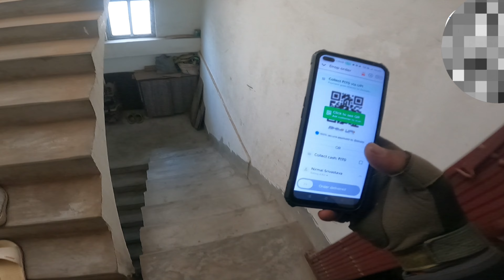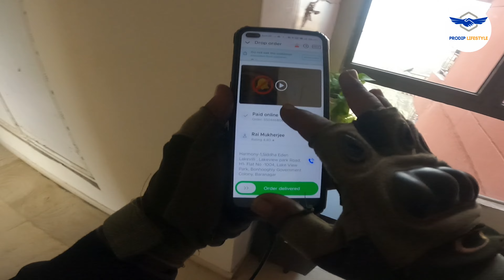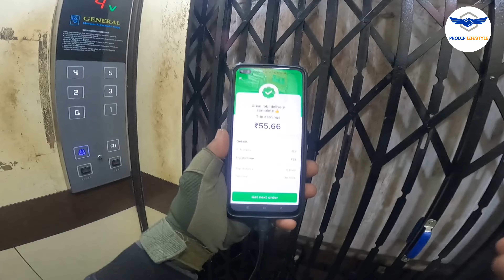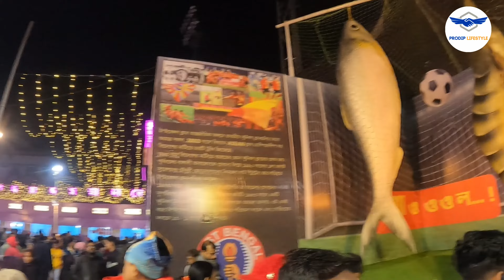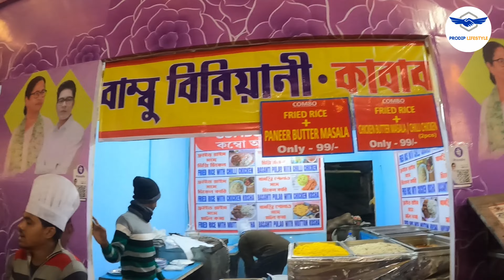Ladies Customer গুলো একটু সবসময় বেশি বোঝে || নালেঝোলে দমদম খাদ্য মেলা 2024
বন্ধুগণ তোমাদের সাথে আর কি নতুন ভিডিও শেয়ার করলাম। ভিডিওটা আপলোড করতে একটু দেরি হয়ে গেল যাইহোক ক্ষমা দৃষ্টিতে দেখো। যাদের ভিডিও আমি সকাল বিকাল দেখি তাদের সাথে যখন খাদ্য মেলায় দেখা হল বেশ আমার কাছে ভালো লেগেছে তোমাদের সাথে শেয়ার করলাম প্লিজ ভিডিও সঙ্গে কর দেখার অনুরোধ রইলো।

Keyword -
Bengali vlog video
Bengali YouTube video
Bengali blogger prodip
kolkatar Prodip lifestyle
Kolkatar Prodip
Delivery boy lifestyle
Kolkatar moto Vlog
দমদম খাদ্য
Bengali channel YouTube
Delivery boy lifestyle
Zomato delivery boy
Delivery job
Trending YouTube channels
Viral Delivery boy
Kolkatar delivery boy
Indian blogger Prodip
Indian vlog video
Indian blogger Prodip
kolkatar vlogger Prodip
Kolkatar moto Vlog
Kolkatar moto blogger Prodip
GoPro camera video
Delivery job Kolkata
Prodip lifestyle
Lifestyle video prodip
delivery job information video
delivery job Kolkata
delivery job America
delivery job Bangladesh
delivery job China
delivery boy life style Kolkata
দমদম ইন্দ্রা ময়দান
দমদম খাদ্য মেলা ২০২৪
ভাইরাল ডেলিভারি বয়
ডেলিভারি বয় লাইফ স্টাইল ভিডিও
YouTube viral video 2024
viral delivery video 2024
Bengali Beng Video
Bong Na Bengali